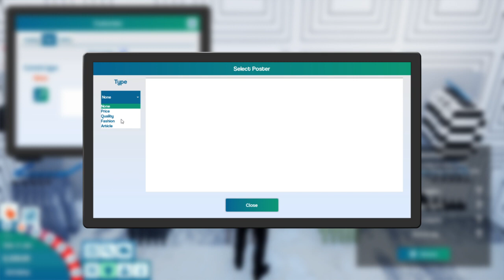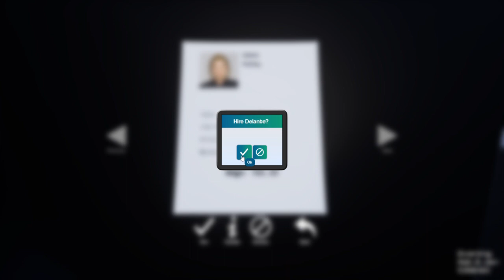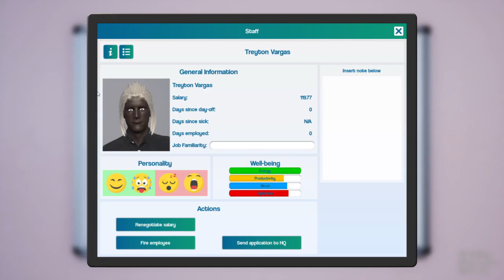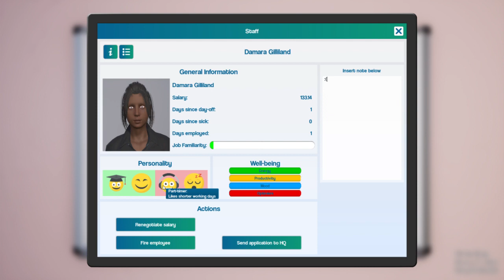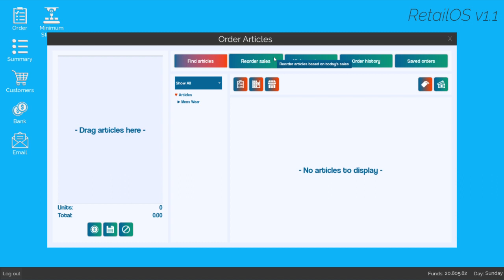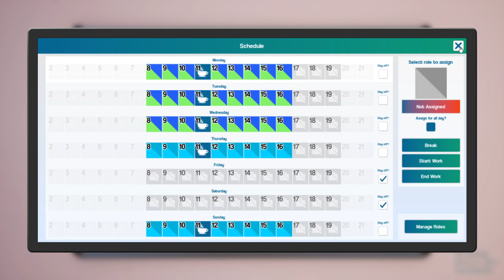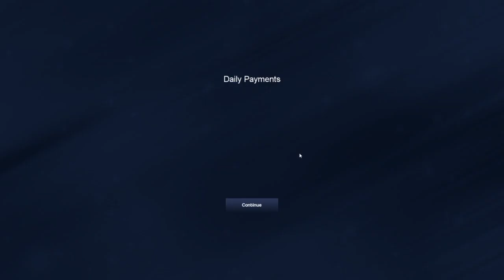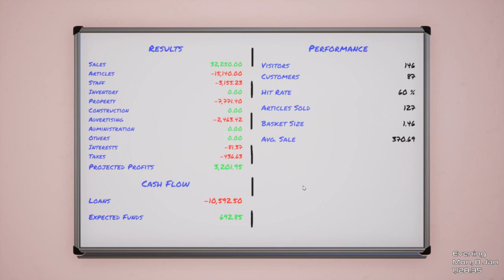New year... New Company!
Final part of the January 13th King of Retail livestream!